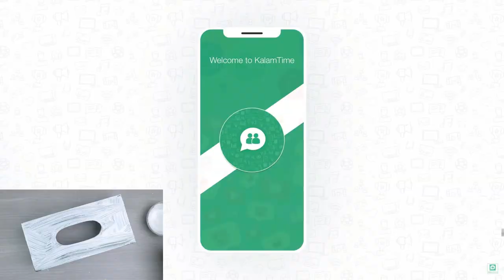Tissue Box Making with wast Shoe box || Unique Tissue Box Making || Tissue holder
Unique Tissue Box Making at home Cement Room Decor , Gift item showpiece making.
Tissue holder making at home.

-- Materials :--
1. Plaster of paris
2. Old clothe
3. Acrylic color
4. Clay

wall hanging
Easy Flower vase making at home
Room decorating
Best out of waste
room decor